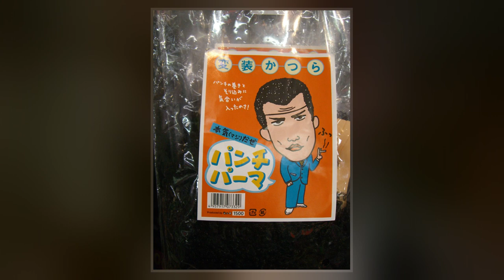Punch Perm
A punch perm  is a type of tightly permed male hairstyle in Japan. From the 1970s until the mid-1990s, it was popular among yakuza, chinpira, bōsōzoku, truck drivers, construction workers, and enka singers. The punch perm began to fall out of usage as a result of its general association with the yakuza, as well as normal fashion trends. The style is similar to the Jheri curl, which was popular in the United States during roughly the same time frame, but the curls in a punch perm are much tighter.